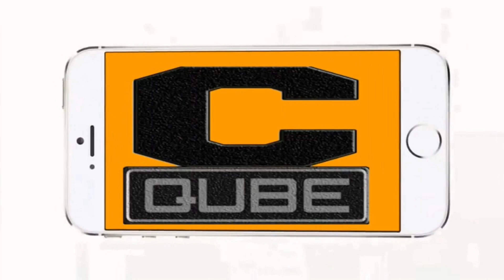Maharshi Padara Padara Song Trailer | Mahesh Babu, Pooja Hegde| Vamshi Paidipally